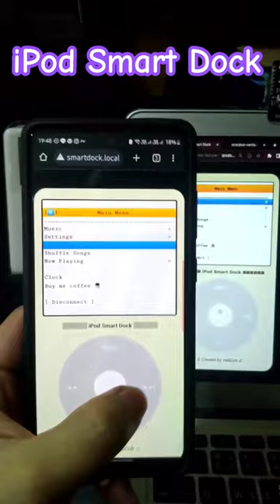DIY Smart Docking Station for iPod apple ipod arduino esp32 #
A smart docking station for old ipod G3, G4, video, Nano  with web remote playback control over WiFi network.  Play you ipod with smartphone from everywhere in your house.